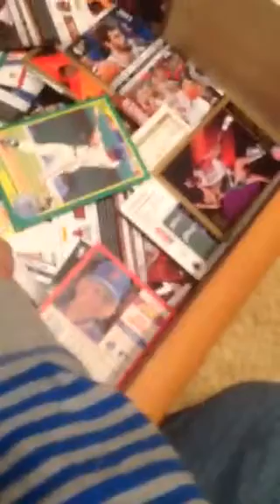What's coming up